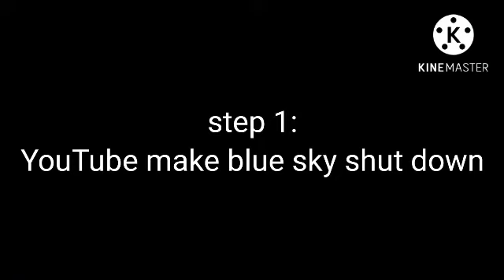YouTube beat blue sky (Disney is not shnt down Blue sky)